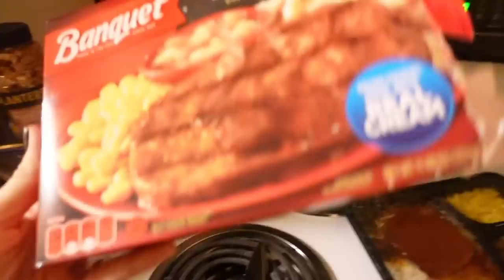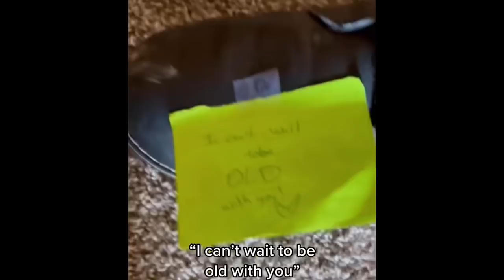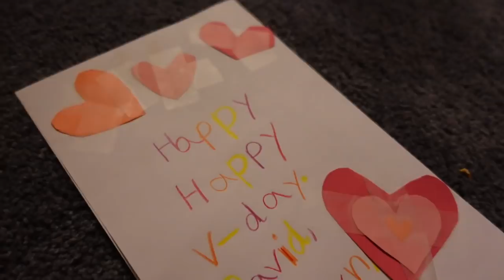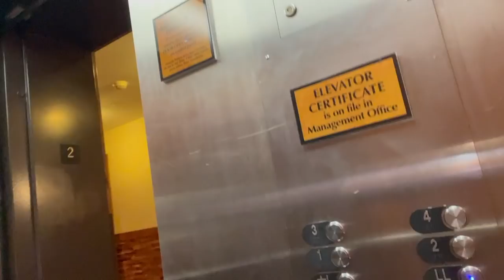Frank Family SNOW DAY!!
We had a blast staying in a cabin right on Snowshoe Mountain! We had NO INTERNET OR CELL SERVICE but survived... somehow!! Ash didn't love the cold haha but maybe next year!!